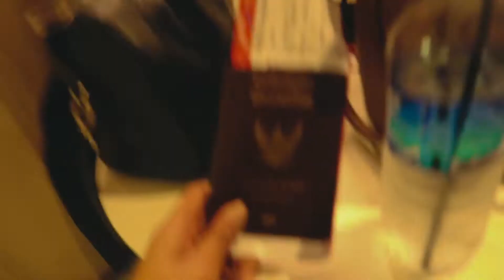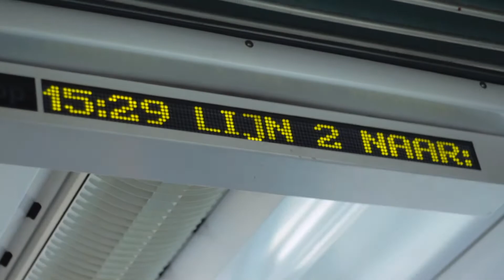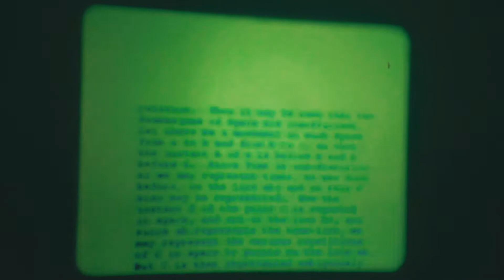The Netherland vlog